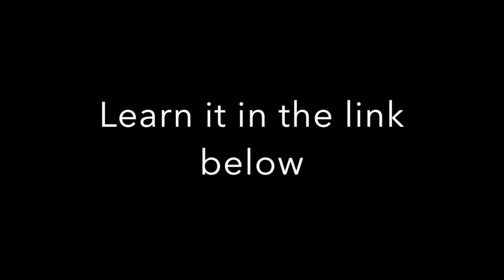Fun guitar technique